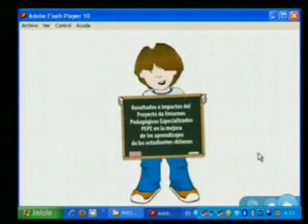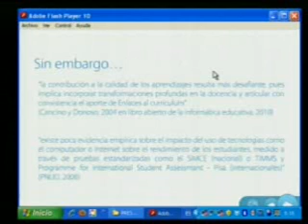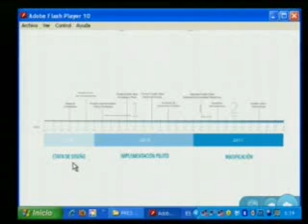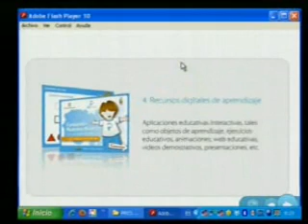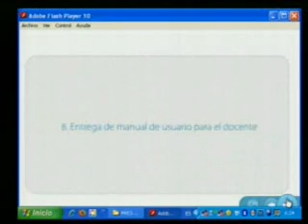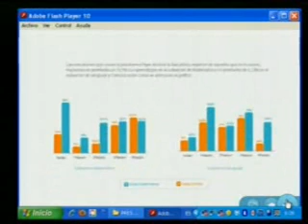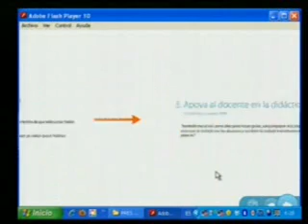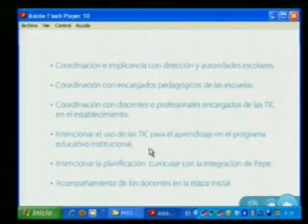Aprender con tecnologías en la sociedad del conocimiento.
Profesor Roberto CANALES REYES
Vicerrector de Investigación y Postgrado de la Universidad de Los Lagos, Osorno, Chile

Resumen
Se hace una presentación sobre el aprendizaje con tecnologías en la sociedad del conocimiento,en el marco de la formación complementaria para el Programa Erasmus Mundus en Ingeniería de Medios para la Educación (EUROMIME) y el Máster Universitario en Estrategias y Tecnologías para la Función Docente en la Sociedad Multicultural (EstraTIC).